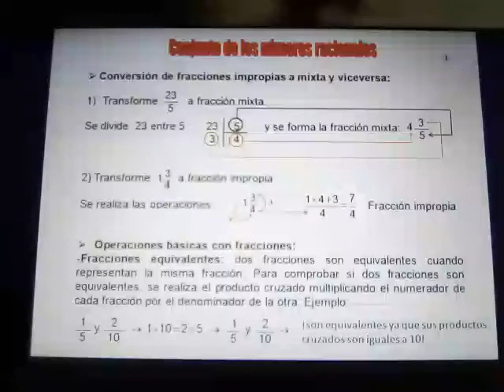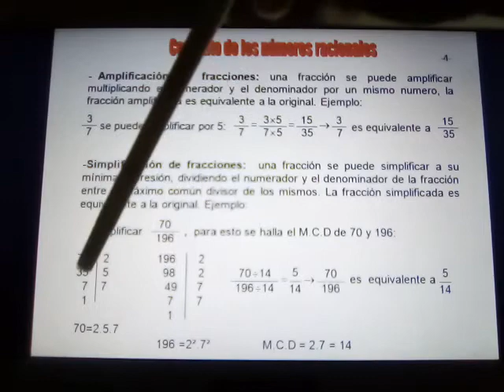MATEMÁTICA 1ER AÑO SEMANA DEL 15 AL 22 DE ABRIL 2021.